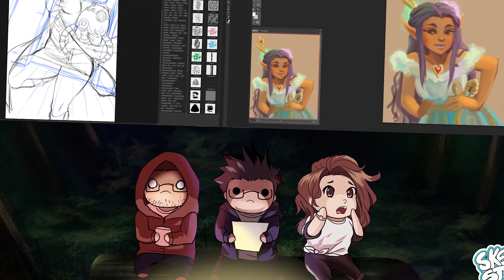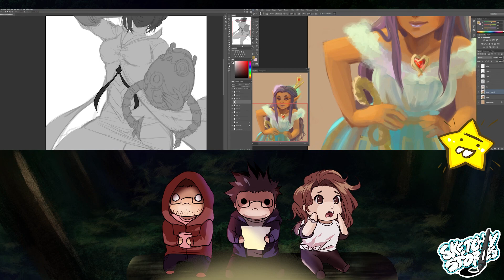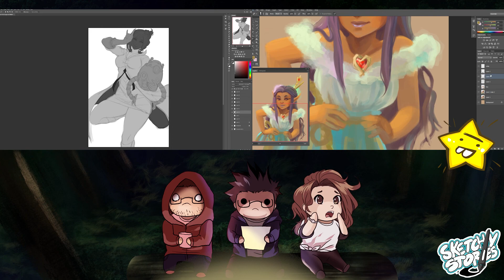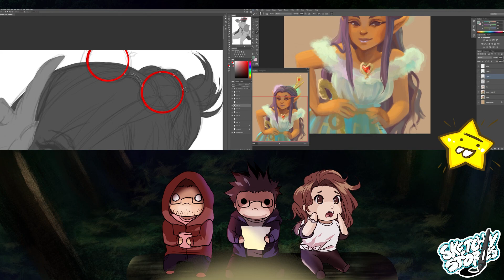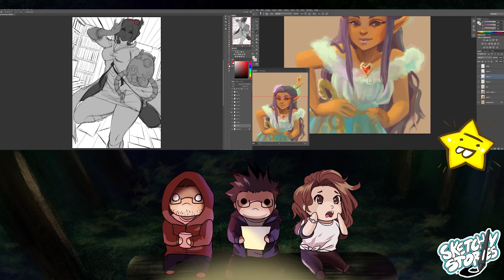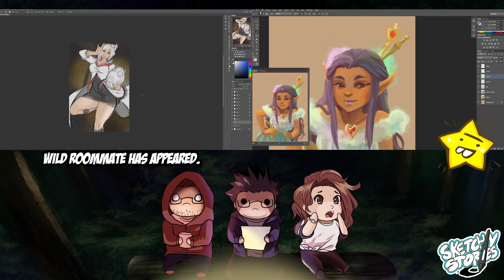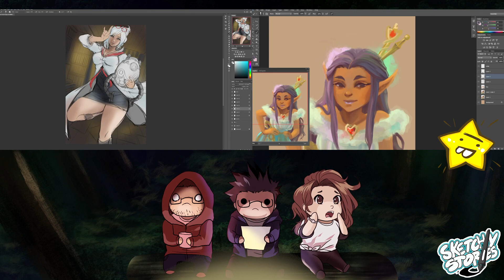NIGHTMARES AND SCARY STORIES w/ Lemiacrescent & Fox | Sketchy Stories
Liked the Drawing i made? Want a print signed?

Links to all the Socials.

Check out the Manga i've made! It's free!

Links to LITERALLY EVERYTHING!